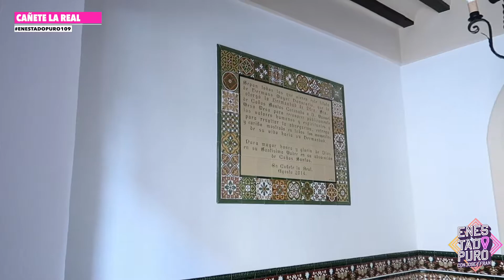6X03 - CAÑETE LA REAL